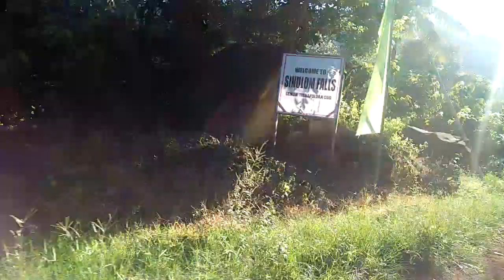Road to Sinulom Falls semento na.. /Part 1